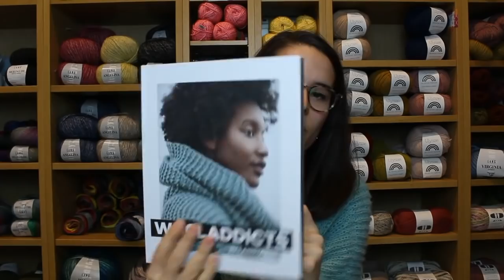Lanae tricot - Episode 14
Voici le nouvel épisode de podcast!

Merci!